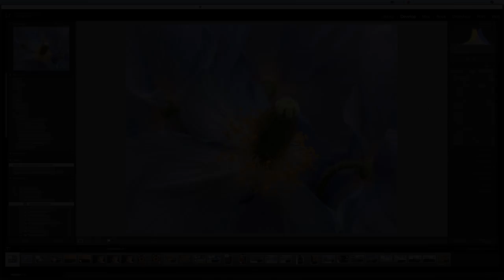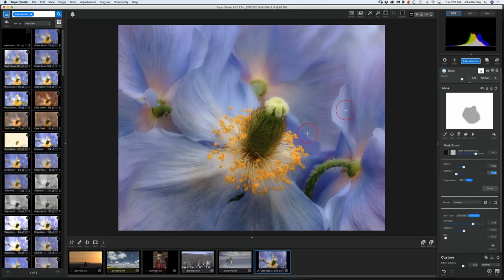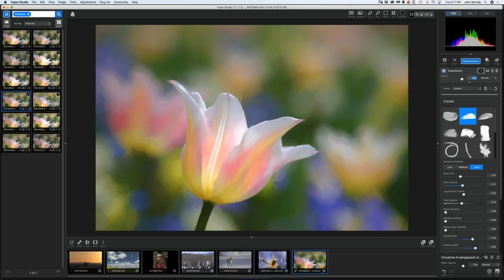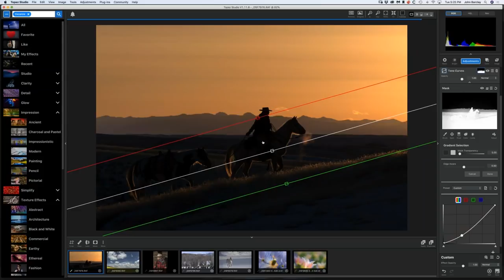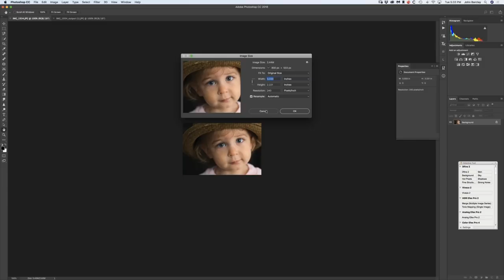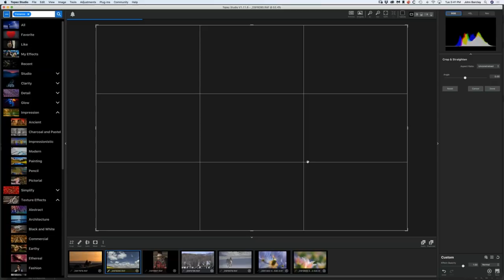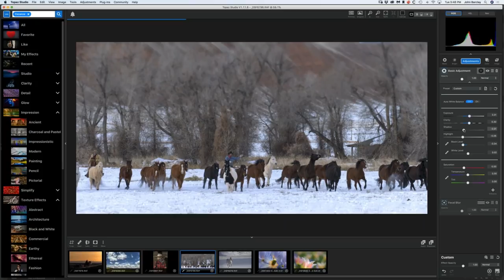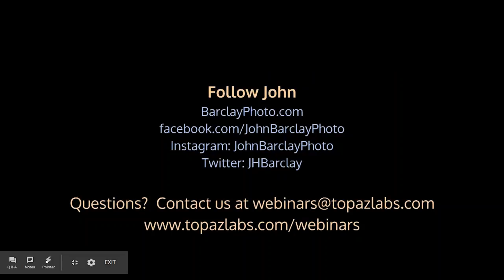Crafting Your images with Topaz presented by John Barclay (August 2018)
This is a recording of a Topaz Webinar.

Welcome back John Barclay, pro photographer and workshop leader, to present his favorite tools in Topaz Studio, and other Topaz Products including the new A.I. Gigapixel.

Recorded Live August 22, 2018